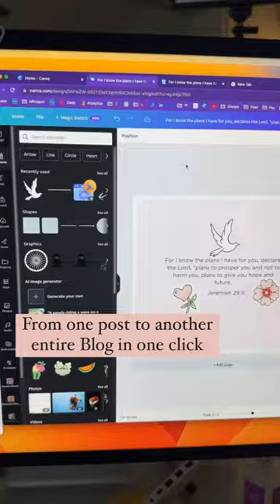Canva Magic Doc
From one post create a blog post, summary poem or song lyrics with Magic in one click!